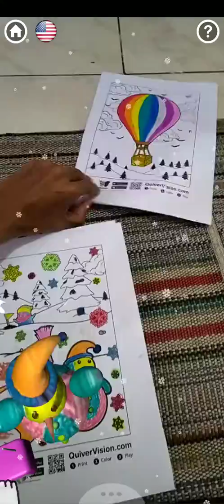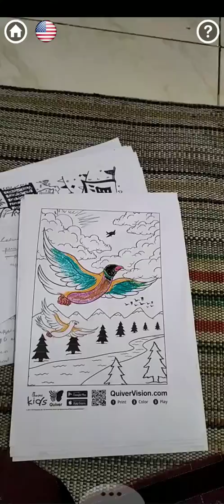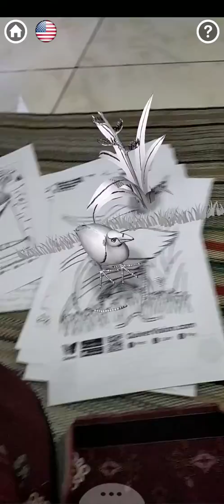Media Pembelajaran dengan Teknologi Virtual Reality & Augmented Reality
Dengan menggunakan Media Pembelajaran yang canggih yaitu dengan Teknologi Virtual Reality & Augmented Reality.

Sangat rekomended untuk membuat peserta didik senang belajar baik dirumah maupun disekolah..